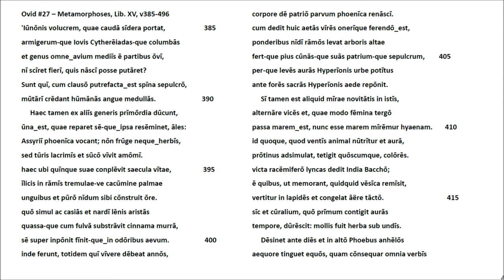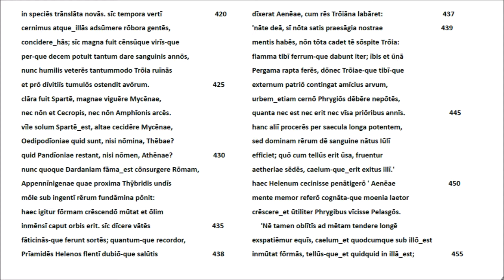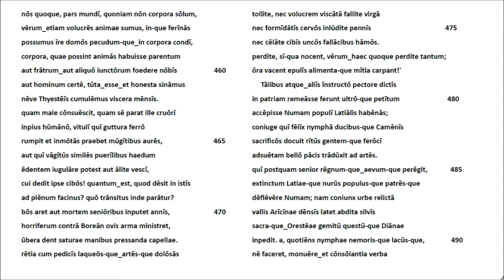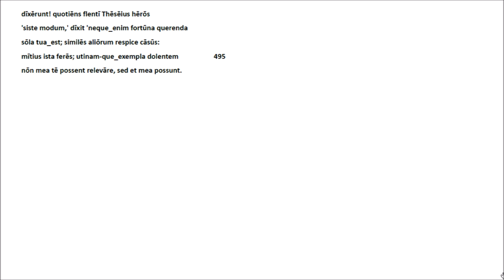Ovid #27 Metamorphoses Lib. XV v385-469 Lateinische Rezitation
Beschreibung siehe Ovid #25